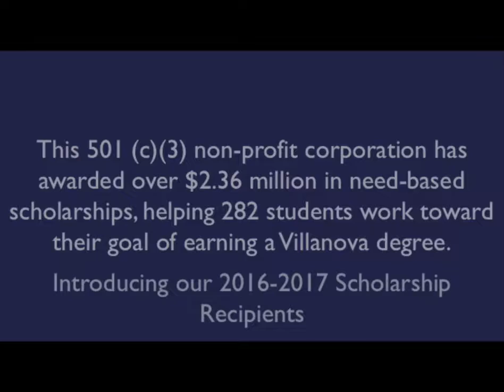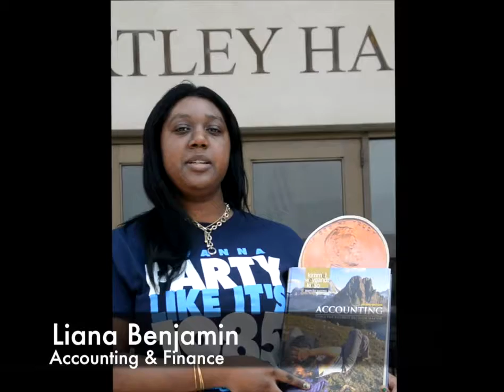Blue White Scholarship Foundation Recipients 2016-2017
Category
Education
License
Standard YouTube License
Music